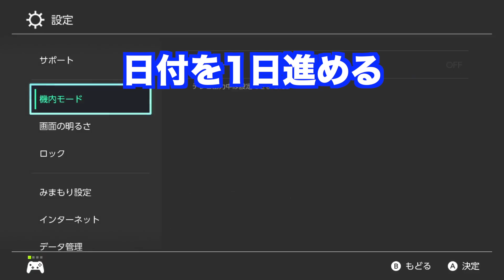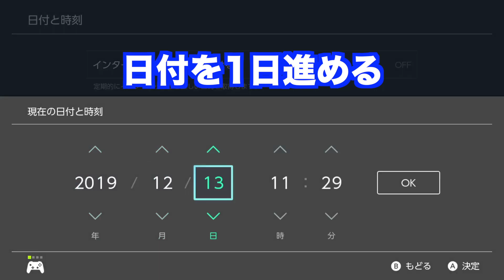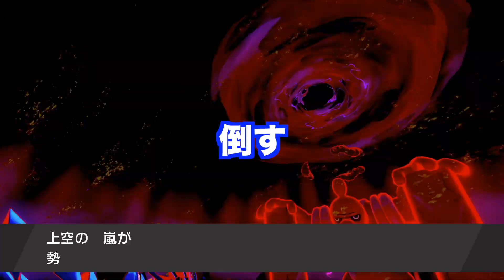【ポケモンソード】夢特性てつのこぶしの"ローブシン"の出現場所！10分で入手できる裏技を公開！高個体値4V以上を確定でゲットだぜ！【最新作の攻略実況プレイ】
11月15日に発売されたNintendo Switch用ソフト『ポケットモンスター ソード』を実況プレイしていきます。

私はブラック・ホワイトまでやっている人間ですが、今回もエンジョイプレイしていきます。

【ひとりぃ運営のチャンネル・Twitter】